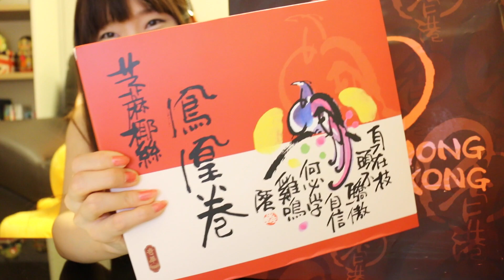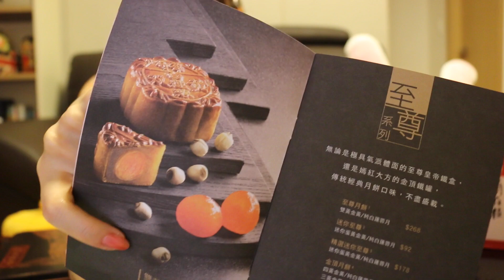香港で買ったお土産色々食べてみた！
買った場所：香港国際空港のお土産屋さん
食べたもの：月餅、鳳凰巻

(๑•̀ㅂ•́)و✧